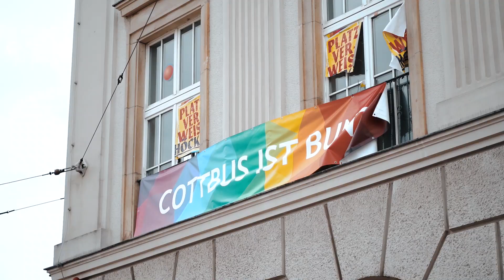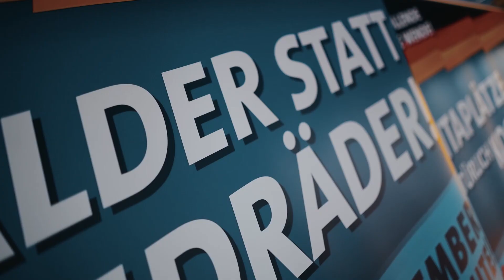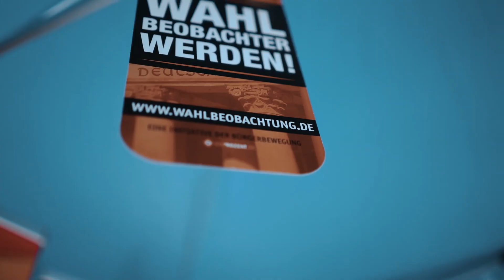Ist der Osten noch zu retten?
Bei Sonnenschein und bester Laune waren wir im wunderschönen und blauen Cottbus! Ist der Osten noch vor den Gutmenschen und Klimaneurotikern zu retten? Unsere Interviewpartner Björn Höcke und Andreas Kalbitz haben darauf eine klare Antwort.

Gönnt euch den Augen- und Ohrenschmaus!

Hat euch der Videobeitrag gefallen? Dann folgt uns hier auf Youtube, Facebook, Twitter und Instagram!